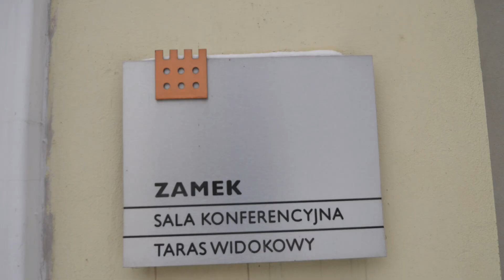Ciasteczkowe warsztaty z hospicjum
W ramach cyklicznych spotkań rodzin osieroconych organizowanych przez Stowarzyszenie Przyjaciół Chorych Hospicjum im.
Łukasza Ewangelisty w Cieszynie zorganizowano warsztaty pieczenia ciasteczek.
W sobotę (02.12) na Wzgórzu Zamkowym w Cieszynie zapachniało wypiekami i ciasteczkami. Stowarzyszenie Przyjaciół Chorych Hospicjum
im. Łukasza Ewangelisty w Cieszynie zorganizowało warsztaty pieczenia ciasteczek dla rodzin osieroconych.
Po raz trzeci odbyły się warsztaty pieczenia ciasteczek, które są miłą odskocznią od dnia codziennego, relaksem i
wspaniałą okazją do spotkania wolontariuszy z rodzinami osieroconymi - przyznają wolontariusze.
Serdeczne podziękowania składamy gospodarzom Zamku w Cieszynie za udostępnienie sali, gdzie mogliśmy
wypiekać ciasteczka oraz prowadzącym warsztaty, naszej wolontariuszce pani Halince wraz z panią Grażyną  - dziękują organizatorzy.